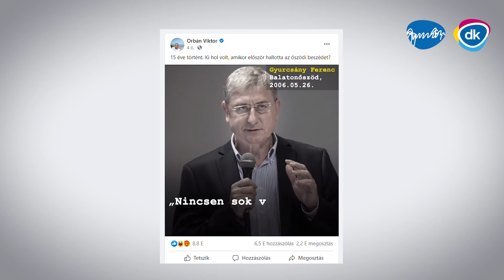Te hol voltál, Viktor, amikor a családod közpénzen meggazdagodott?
Orbán  Viktor megkérdezte, mit csináltunk 2006 május 26-án. 15 éve ezen, 31 éve pedig rajtam pörög. Hú, hát ez nagyon lent van már csávókám 2021-ben. Ezért reagáltam rá ebben a videóban!

11 éve minden nap loptok. Te hol voltál, Viktor, amikor a családod közpénzen meggazdagodott?